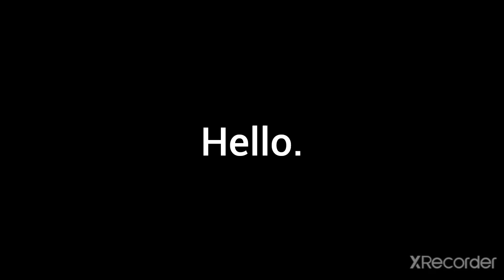I wont be making vids because of online school